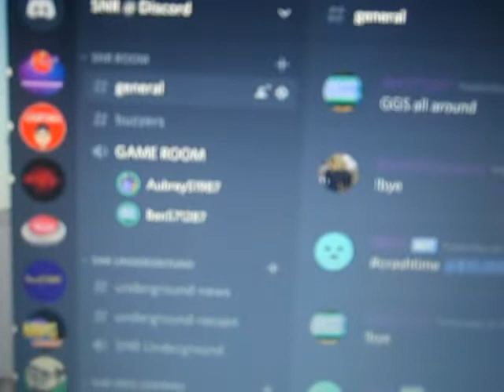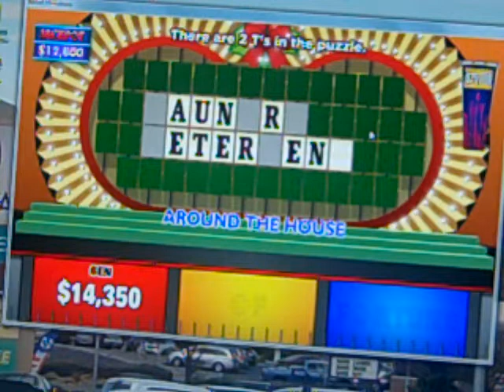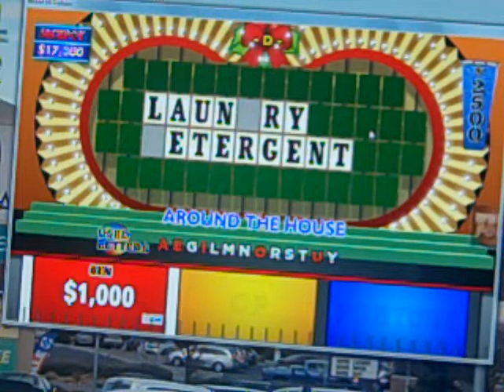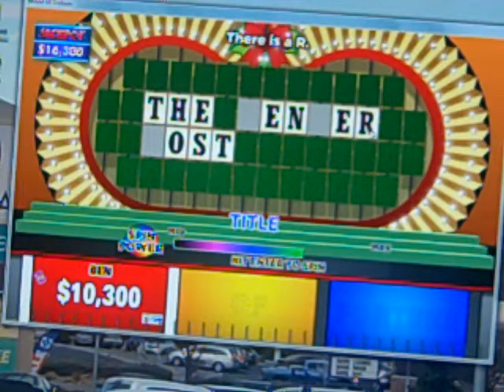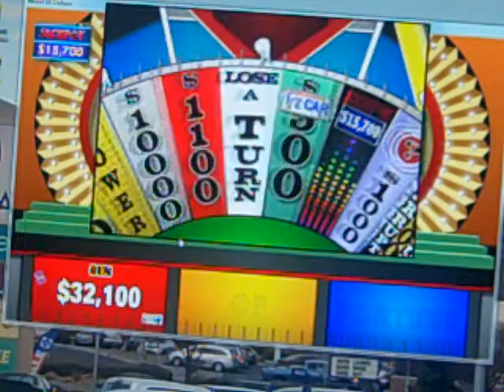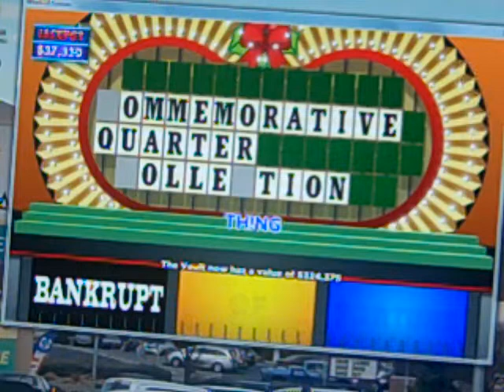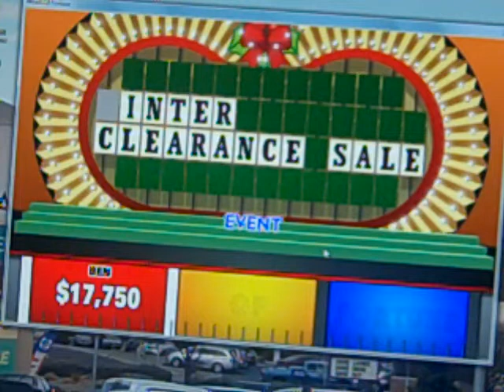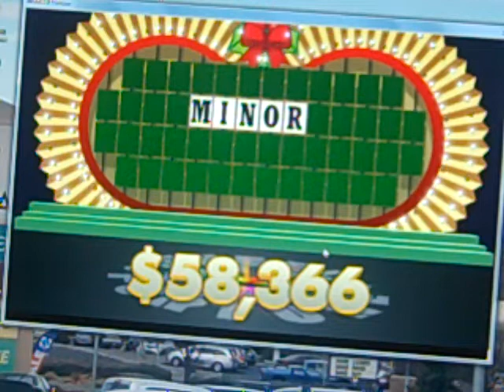25 Days Of Wheel 2019 Day 1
Tis the season once again for 25 days of Wheel. This is day 1 in which I will be playing the Big Jon version of Wheel. This is the solo version on which I will be playing by myself and see how much can I rack the total for the Wheel bank money after the final day game. I hope you like day 1 and I will see you on day 2 of 25 Days Of Wheel. :)